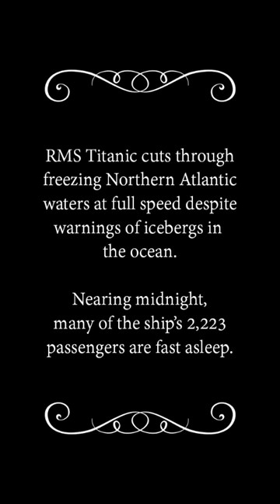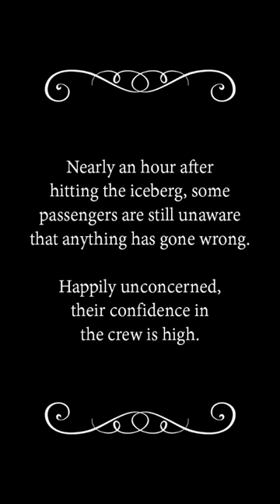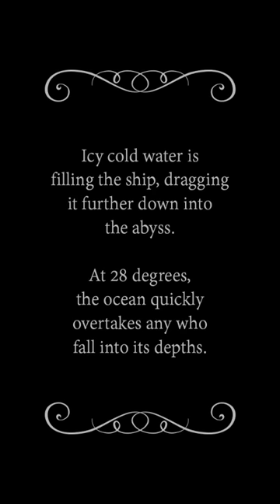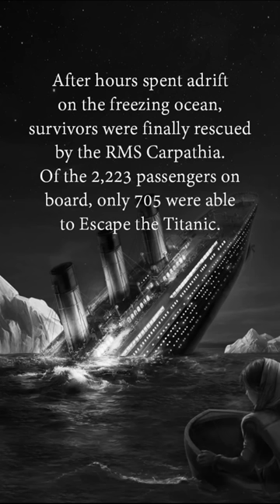Escape the Titanic(Android) - Walkthrough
In this video full walkthrough game - Escape The Titanic
About game:
 Escape The Titanic - the game on Android, in which you get to the most famous ship in the world. Where you have to solve all the puzzles faster than the Titanic will sink and leave it. To do this, you do not have much time, and cunning puzzles more than 50, so that to make all their ingenuity and wit to solve them. And you will help tips for a quick escape.